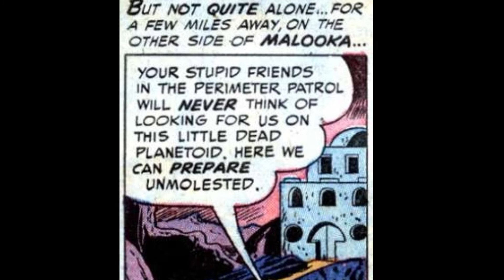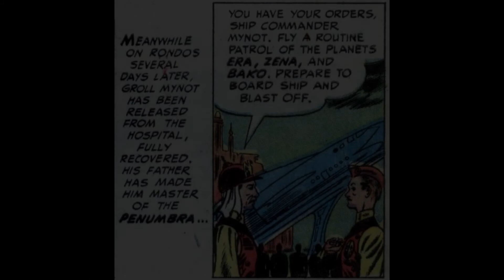Mission to Malooka - Classic Scifi comic as an audiobook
Mission to Malooka

A personal grudge from the past threatens a mission to rescue scientists on the edge of the solar system.

Mission to Malooka from Amazing Adventures #5 published by Ziff-Davis Oct-Nov 1951
Pencils: Murphy Anderson | Inks: Murphy Anderson ; Frank Giacoia? | Letters: Ben Oda